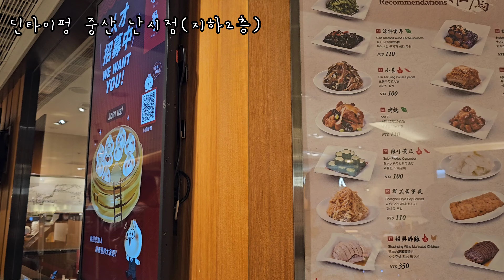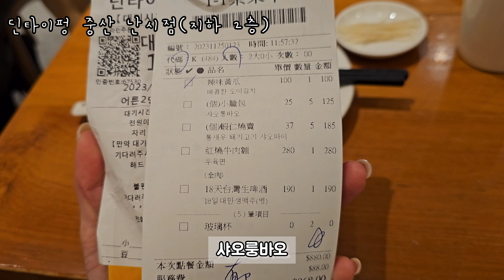[대만 여행 🇹🇼] 이대로만 짜면 완벽합니다! +구글맵공유/파워J가 알려주는 먹방!관광!힐링! 추천일정💥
00:22 딘타이펑 중산 난시점 오픈런
01:20 세븐 일레븐에서 이지카드 사기
02:44 딘타이펑 먹방
05:13 중산 카페거리
06:19 멜란지 카페
10:17 面線町 곱창국수
13:00 Yanping Riverside Park
13:45 Dadaocheng Wharf Container Market
14:40 닝샤 야시장
14:53 닝샤 야시장 망고빙수
16:05 중산 쇼핑몰 푸드코트

딘타이펑 오픈런 할거라면 추천 숙소
 : 더 탱고 호텔 타이베이 난시

⏺️닝샤야시장 망고빙수(꼭! 우유얼음으로 시키기)